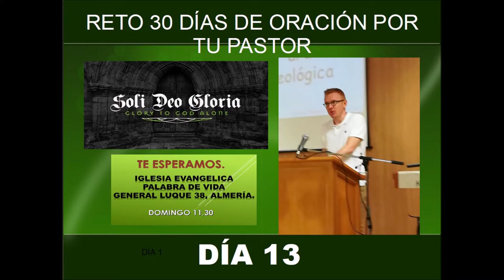Reto 30 días de oración por tu pastor Día 13